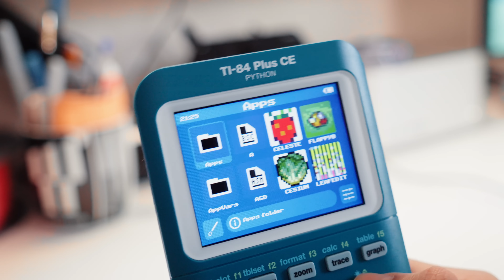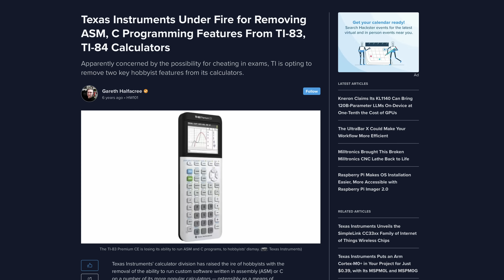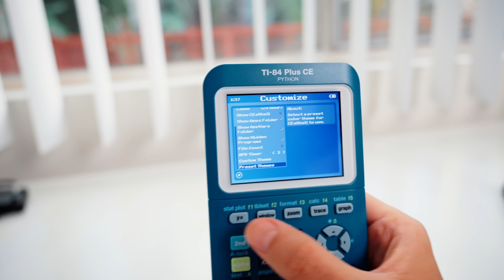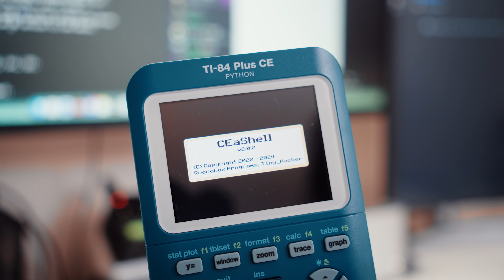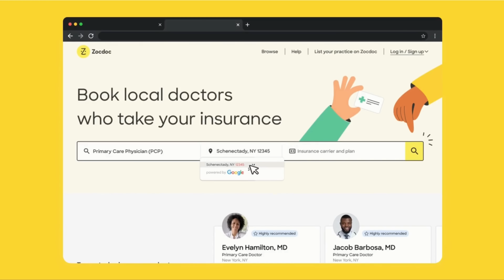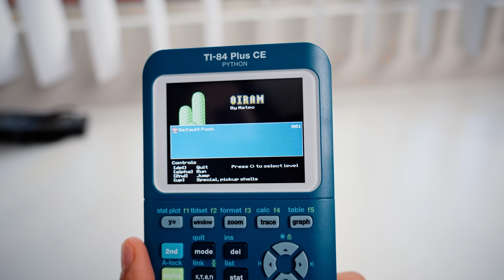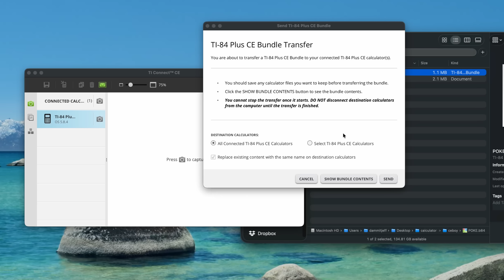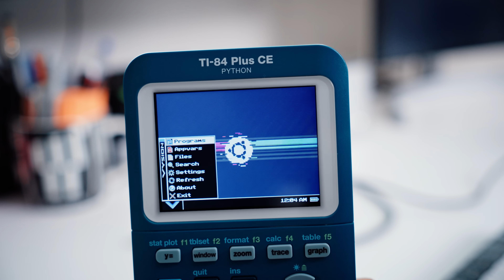Why Jailbreaking Calculators Is (Unfortunately) a Thing Now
0:00 - Why Jailbreaking Calculators is necessary
5:02 - How to Jailbreak your Ti84+CE
6:46 - Shells for your Calculator
9:42 - Games
13:12 - Other Calc Modding Scenes